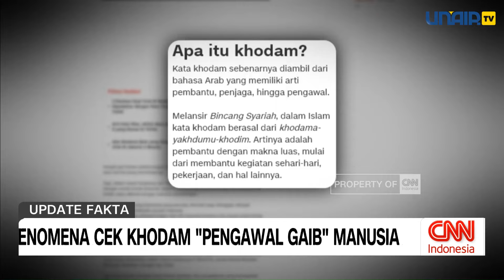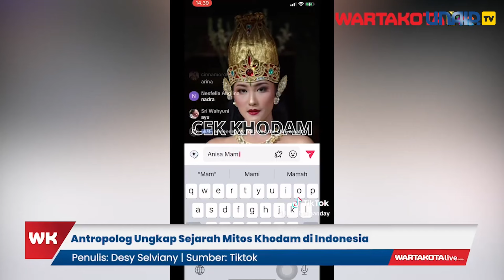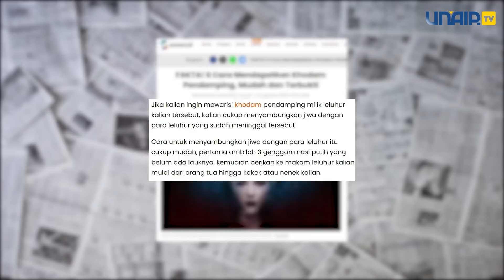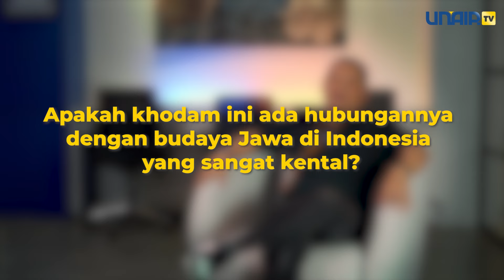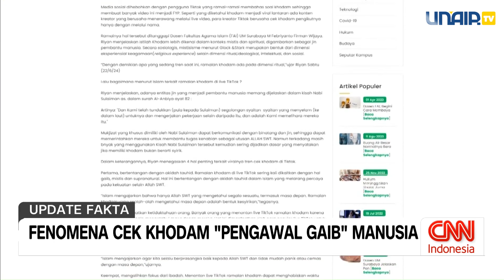Apa itu Cek Khodam? yuk Kita Cari Tahu Menurut Dosen Fakultas Ilmu Budaya UNAIR | UNAIRPedia